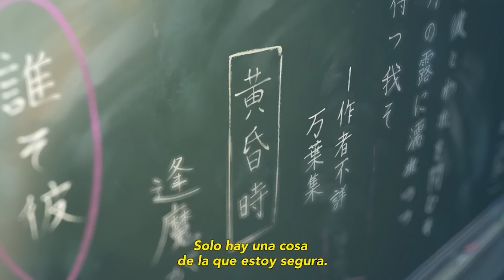LA REVOLUCIÓN DE LA ANIMACIÓN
Hablando de la increíble evolución del cine de animación en los últimos años, con motivo del estreno de la película 'Spider-Man: Across the Spiderverse.